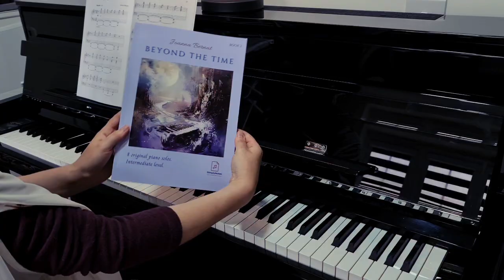Whispering Shadows | Beyond The Time Book 2 | Joanna Bernat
In the Beyond The Time collection, you will find eight pieces for the intermediate pianists.

The compositions are lyrical in nature, atmospheric, with a touch of melancholy. Some of the pieces have a slightly metaphysical, ethereal quality, reminiscent of meditation through sound.

This book will likely appeal to pianists who enjoy exploring new sounds in music, playing with tone, and creating the right mood in a piece.

I hope this collection will be an exciting adventure and a challenge in discovering the beauty of music, providing intermediate pianists with much enjoyment.